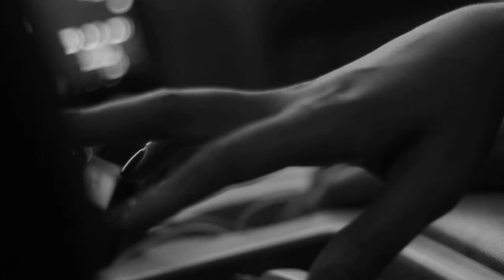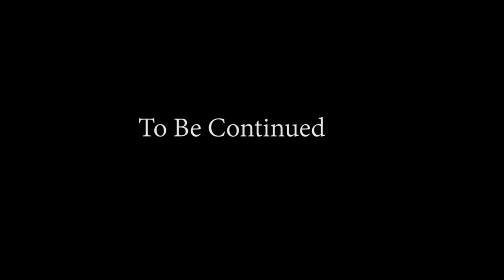Criminal Manne - Trap Talk [Movie Trailer]